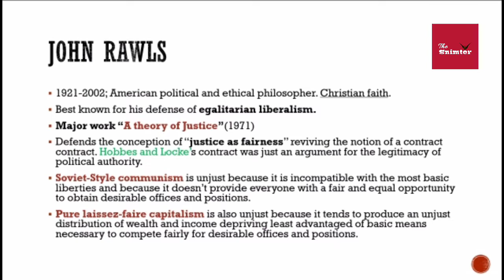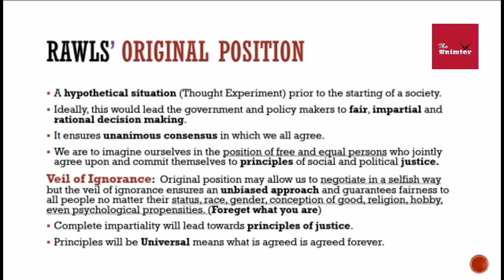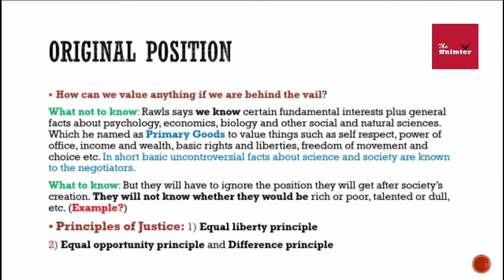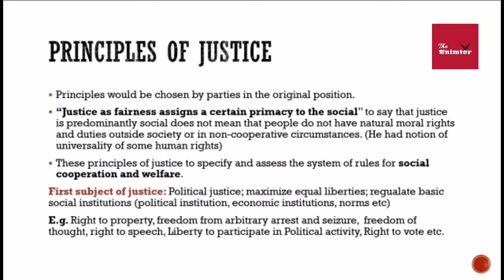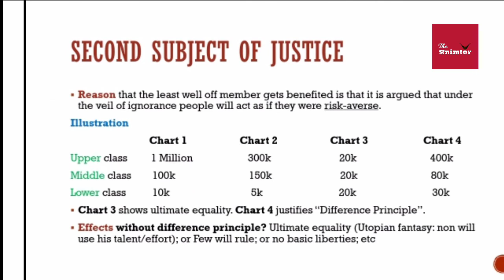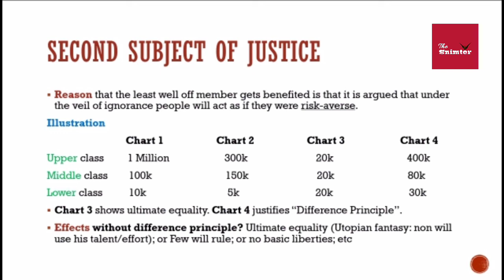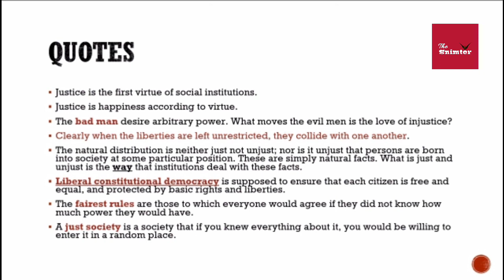Social Contract by John Rawls | Ethics | CSS/PMS lectures #36 | The Snimter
In this important lecture you will be taught the moral philosophy of John Rawls and his theory of social contract. You will learn how the philosophical concept of Rawls is distinct from other philosopher's theories of social contract. How his principles of justices are practical in today's world?